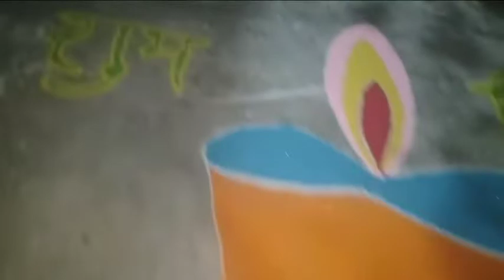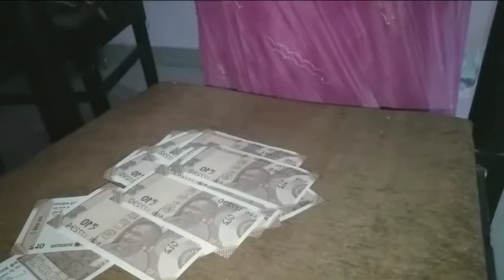दिवाली🧨 स्पेशल/diwali special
पल पल जियो हर पल जीयो